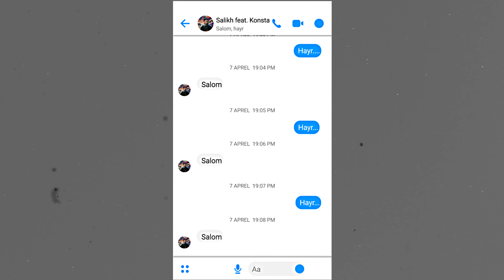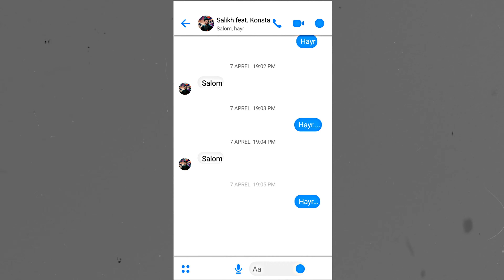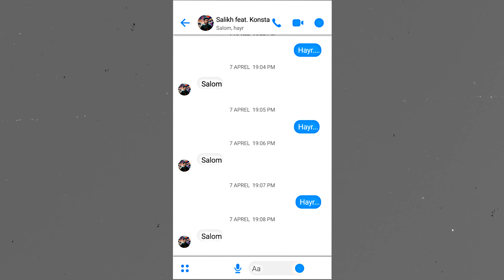Salikh & Konsta - Salom Hayr (AUDIO)